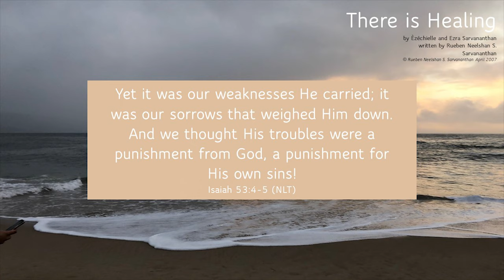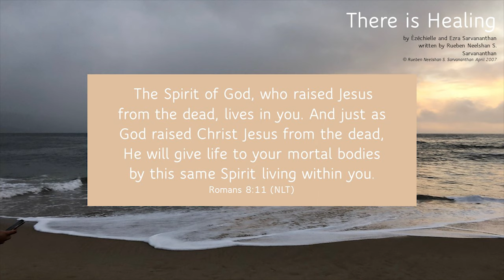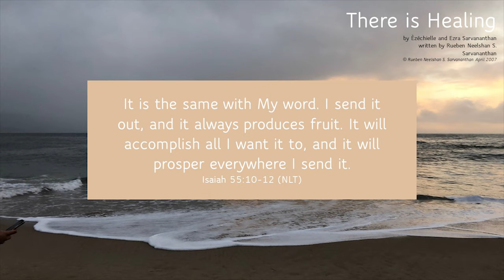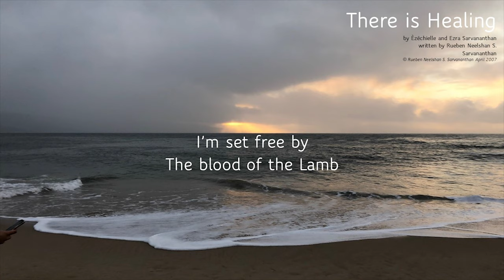There Is Healing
Song Lyrics:
There is healing, in the name of Jesus
I'm set free, by the blood of the Lamb
Fear is broken, doubt has faded away
There is healing, in the Presence of God

Written by
Rueben Neelshan S. Sarvananthan
Performed by
Ezra David Sarvananthan
Esther Ezechielle Sarvananthan
Youtube version Produced by
Ezra David Sarvananthan
Esther Ezechielle Sarvananthan